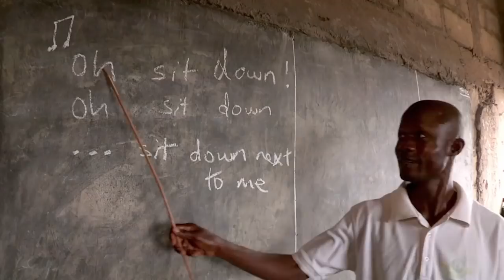Ultimate Peter Kay Music Video Medley | Megamix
All of the best Peter Kay musical numbers all in one melodic compilation - Have we forgotten any?